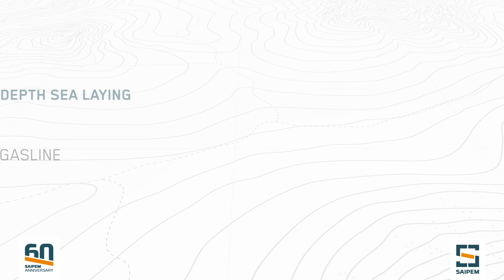Our Milestones | Saipem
A little bit of our Offshore E&C world records from 2001 to 2003. Enjoy it!